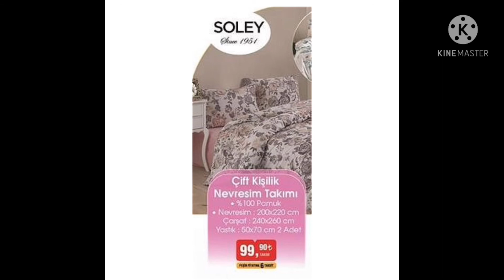Bim 5 Mayıs 2021 || Bim Reklam || Reklam Broşür || Play Store Oyunları || Console Google Play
kütahya porselen yemek takımı :120 TL
Keyif kahve makinesi :270 Tl
Blender seti :180 Tl
Döküm tenceresi :200 TL
Yuvarlak döküm ızgara tavası :100
Çay makinesi :220 TL
Işıklı kettle :100 TL
Granit krep tavası :30 TL
Mini boy çaydanlık :100 Tl
Çerezlik seti :27 Tl
2’li yuvarlak salata kasesi :25 Tl
2’li kayık tabak :25 Tl
İpli doğrayıcı :70 Tl
Hediye paketi seti :15 Tl
2’li Mutfak Havlusu :13 Tl
Sarımsak ezici :8 Tl
Yağ süzgeci :5 Tl
6’lı Altın Yaldızlı Gala Meşrubat Bardağı :40 Tl
Chef’s Tek Fiyat Bıçak :12 Tl
4’lü Ayaklı Kahve yanı Su Bardağı :25 Tl
6’lı Altın Yaldızlı Gala Su Bardağı :40 Tl
Aura Çay Seti :36 Tl
Yağlık Sirkelik :13 TL
Borcam Kase :28 TL
Borcam tepsi:28 TL
Baton Kek Kalıbı :16 Tl
6’lı Derin Çay Bardağı :15 TL
Lav 6’lı Ayaklı Tatlı Kasesi :33 TL
Dikiş Makinesi :500 TL
Philips Buharlı Ütü :270 TL
Baskılı Tshirt :10 Tl
Baskılı Polo Yaka Tişört (Erkek Çocuk) : 15 TL
Spor Ayakkabı(Kız-Erkek çocuk) :35 Tl
Casio Retro Kol Saati :180 TL
Abiye Elbise (kız Çocuk) :50 TL
Çantalı Jile Elbise :25 TL
Pullu Elbise (Kız Çocuk) :30 TL
Pullu Çanta :16 TL
Tül etekli Elbise :20 TL
Tüllü Elbise :13 TL
Taşlı Sandelet :25 TL
Yanı Sümli Tayt :17 TL
Oyuncak Geçmeli Parçalar :55 TL
Karma Oyuncaklar :25 TL
Taç Toka kombin set :4 Tl
Nakışlı Şapka :15 Tl
Çanta Ve Önlük Boyama : 15 Tl
Barbie Kariyer Bebekleri :40 Tl
Hotwheels İkili Arabalar :17 TL
Lisanslı Uçurtma:13 Tl
Barbie’nin Sevimli Hayvan Arkadaşları :10 TL
Lisanslı Top :9 TL
Oyuncak Çay Seti :19 TL
3 Boyutlu Masal Kitabı :10 TL
Tv Ünütesi :250 TL
D Şeklinde Mebron Raf :40 TL
Çam Ağacı Şeklinde Membran Raf :76 Tl
2’li Prizma Ayaklı Vazo -Saksı :120 TL
Lambader :190 TL
Modern Bench :230 TL
Pencere dekorlu Gold Ayna :100 Tl
Chester Metal Tabure :200 TL
3’lü Tüy Dekoratif Biblo :70 TL
2’li Aynalı Metal Zigon Sehpa :200 TL
Fakir Erkek Bakım Seti :200 TL
Kiwi Dönen Başlıklı Diş Fırçası : 60 TL
NaturaLove Fırçalı Yüz Temizleme Seti :35 Tl
Vakumlu Siyah Nokta Temizleyici :60 TL
Fakir Saç Kurutma Mekinesi :100 Tl
Saç Düzleştirici :70 TL
Kulak Burun Kıl Alma Cihazı:23 TL
Saç kesme Makinesi : 100 TL
Küçük Boya Valiz :90 TL
Orta Boy Valiz :100 TL
Büyük Boy Valiz : 120 TL
Stanley Termos :260 TL
Ultrosonik Fare Ve Haşere Uzaklaştırıcı :50 TL
Güpürlü Pijama Takımı :50 TL
Viskon Pantolon Kadın :30 TL
Çanta Cüzdan :30 TL
Deri Kemer Erkek :27 TL
Decolove Metal Askı :15 TL
Spor Ayakkabı Erkek :40 TL
Terlik Erkek :20 TL
Tokalı Terlik : 25 TL
Sandelet :30 TL
Çok Amaçlı Çift Kişilik Yatak Örtüsü :60 TL
Çok Amaçlı Tek Kişilik Yatak Örtüsü :50 TL
Soley Çift Kişilik Nevresim Örtüsü :100 TL
Soley Tek Kişilik Nevresim Örtüsü :80 TL

grocery
shopping,
grocery shop,
food,
m shop,
sushi co
master food,
best doner,
console google play,
google google play,
google play geri ödeme,
google play android,
google play web,
pay google play,
aptoide android tv,
apkmirror play store,
google store chrome,
google play hesap açma,
google play chrome
play store giriş,
play store uygulama indirmiyor,
google play store durduruldu,
play store android tv,
android tv store,
google lens app store,
play store oyunları,
google play store android tv,
exxen google play,
google play uygulama yükleme,
google play uygulama indirmiyor,
google play smart tv,
google play con,
play store uygulama yükleme,
app google store,
facebook playstore,
play store uygulama yapma,
smart tv play store,
market play store,
chrome os google play,
huawei matepad 10.4 google play,
aso app store optimization,
google play store hesap açma,
google play indirmiyor,
supermarket asia,